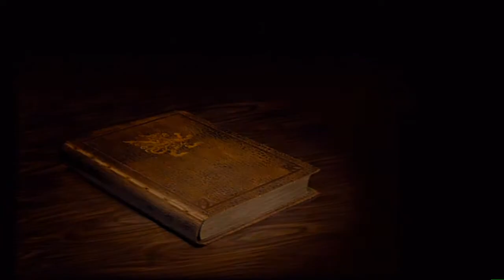Guia Final fantasy XII (HD) Capitulo 60 | Gran barranco de paramina